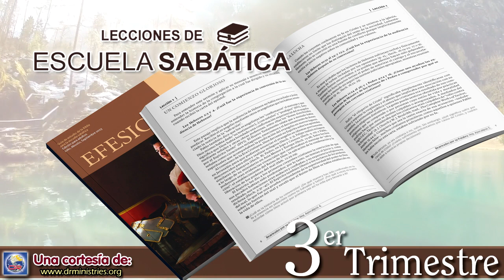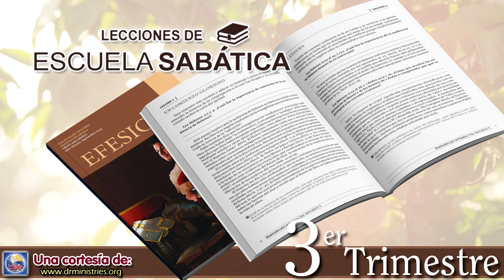Escuela Sabatica - Lectura 25 de Julio de 2023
DERRIBAR EL MURO DIVISORIO
Según Pablo, ¿qué hizo Cristo con “la ley de los mandatos y ordenanzas”? ¿Por qué lo hizo? (Ver Efe. 2:14, 15).

Probablemente aquí Pablo esté aludiendo a la barandilla o cerca que rodeaba el atrio israelita en el Templo de Herodes, con su amenaza de muerte. Pablo imagina que este muro se derrumba y que a los gentiles se les otorga pleno acceso para adorar a Dios (Efe. 2:18). La Cruz remueve cualquier muro como este, dice Pablo, porque allí aprendemos que estos dos pueblos, judíos y gentiles, son realmente uno.

Algunos creen que Efesios 2:14 y 15 enseña que la Cruz “abolió” o “anuló” los Diez Mandamientos, incluyendo el mandamiento del sábado. Sin embargo, en Efesios, Pablo demuestra un profundo respeto por los Diez Mandamientos como un recurso para desarrollar el discipulado cristiano. Cita el quinto Mandamiento (Efe. 6:2, 3) y alude a otros (p. ej., el séptimo, Efe. 5:3–14, 21–33; el octavo, Efe. 4:28; el noveno, Efe. 4:25; y el décimo, Efe. 5:5). Esto concuerda con las afirmaciones anteriores de Pablo acerca de la Ley (Rom. 3:31; 7:12). Aborda el mal uso de la Ley, pero honra la Ley misma y asume su continuidad. Por lo tanto, utilizar estos versículos para abolir los Diez Mandamientos, especialmente a la luz de todos los demás versículos de la Biblia acerca de la perpetuidad de la Ley, evidentemente es una mala interpretación de la intención de Pablo aquí.

Al contario, cualquier uso de la Ley para crear divisiones entre judíos y gentiles, y especialmente para excluir a los gentiles de la plena confraternidad entre el pueblo de Dios y el acceso a la adoración, sería anatema para Pablo y un uso inapropiado del propósito divino para la Ley. La “ley” en Efesios 2:14 y 15 son los aspectos ceremoniales de la Ley que dividían a los judíos de los gentiles, representados en la compleja frase de Pablo “la ley de los mandatos y ordenanzas”, o es todo el sistema veterotestamentario de la Ley como se lo había llegado a interpretar, acrecentar y utilizar indebidamente como una cuña para distanciar a los judíos de los gentiles.

¿Qué tensiones entre los adventistas del séptimo día o entre los miembros de la comunidad cristiana en general debemos abordar y superar? ¿Por qué el amor que compartimos por Cristo debería ser suficiente para superar estas tensiones?